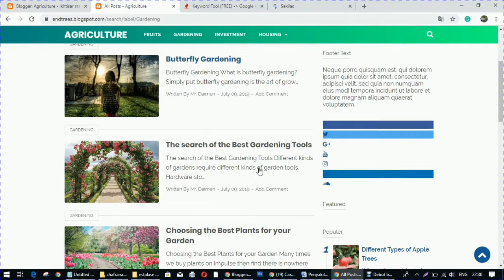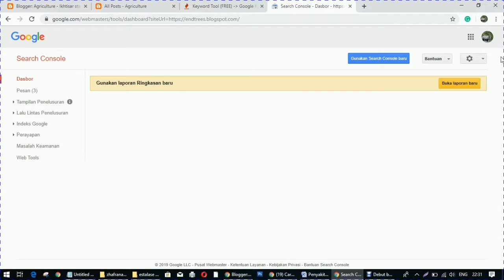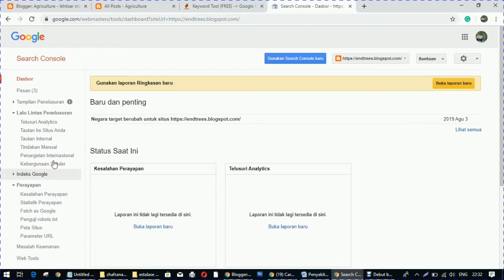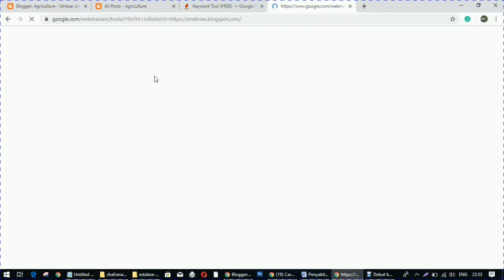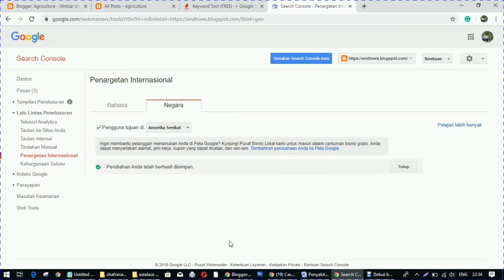Cara setting blog untuk pengunjung luar negeri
cara setting blog untuk pengunjung visitor bule yang mudah dan gampang dengan cara mengubah negara tertarget di webmaster.